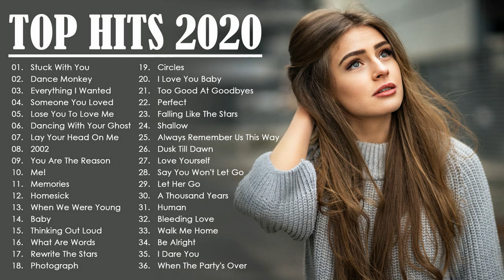TOP SONGS 2021 - NEW POP SONGS 2021 - Top Popular Playlist - New Pop Songs 2020